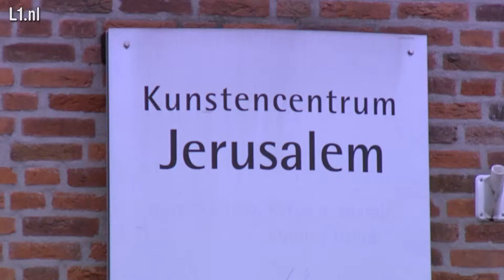Forse claim dreigt voor Venray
De reorganisatie van kunstencentrum Jerusalem gaat de gemeente Venray veel meer kosten omdat zij waarschijnlijk aansprakelijk is voor de ontslagkosten van overtollig personeel.